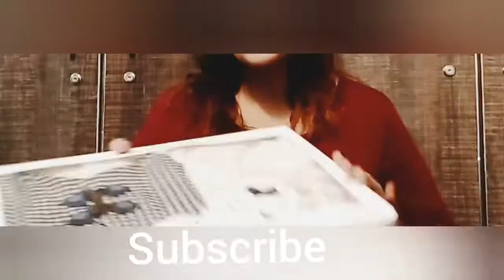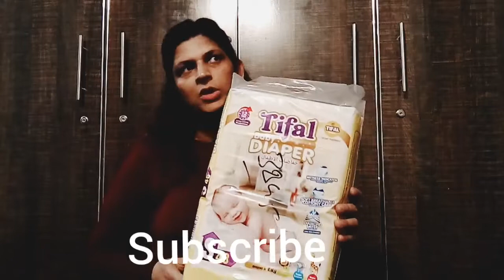Eid shopping of my new born one month Old baby || 2022 || Eid 2023@qudsiavlogs07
Eidvlog2023

I m Qudsia
I m single mother
This is my YouTube channel
Here u can see
My shopping
My cooking recipes
Visiting places
Support me to tell the World
A hardworking Single Woman's Power
Thanks